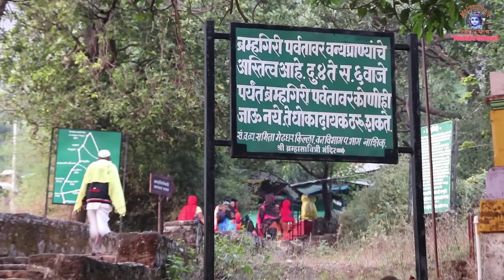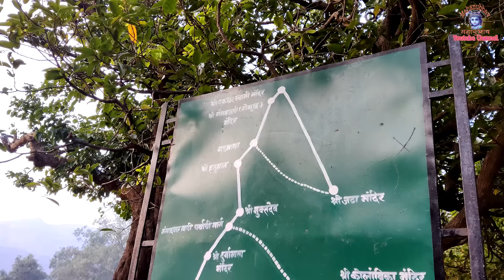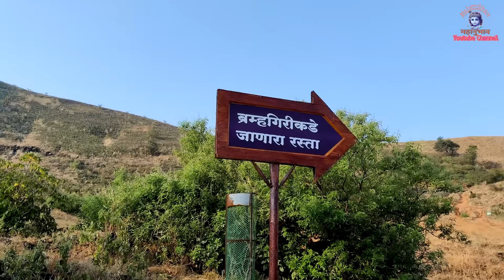Bramhagiri Trek । ब्रम्हगिरी पर्वत स्थानदर्शन #91 । Mahanubhav Sthandarshan । Trekking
असेच नव नवीन Video पाहण्यासाठी आजच आपल्या हक्काचं हे आपलं चॕनैल सब्स्क्राईब करून बेल आयकॉन बटन दाबा..